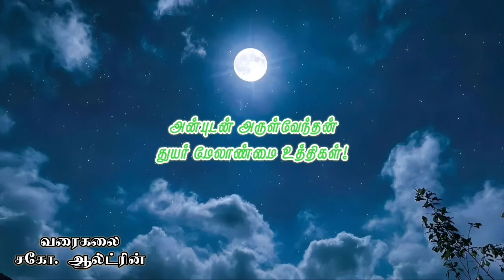2. Grief Management: Words of Comfort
Compassionate words from a caring person will reduce our grief.